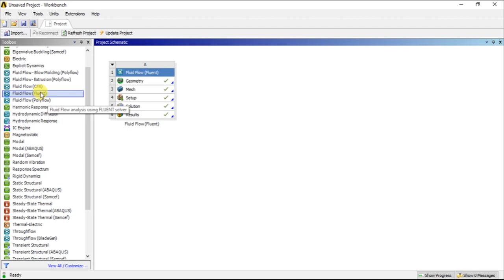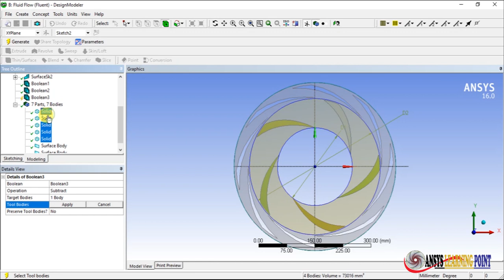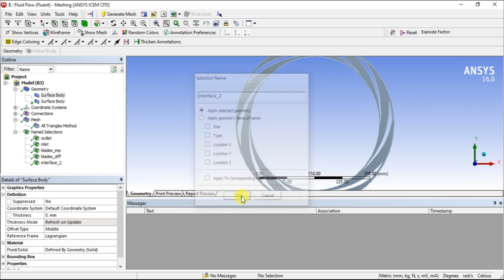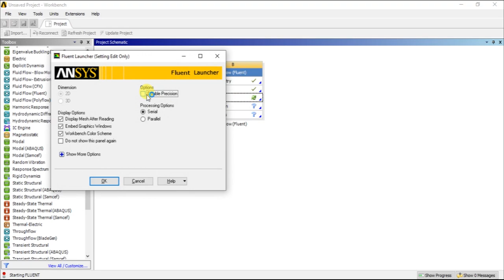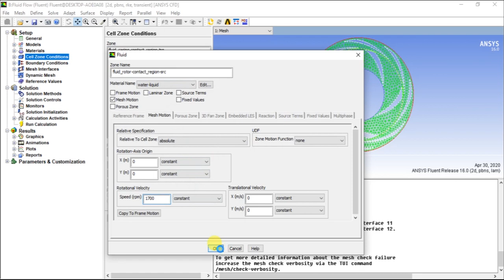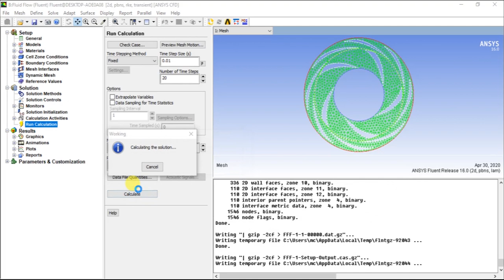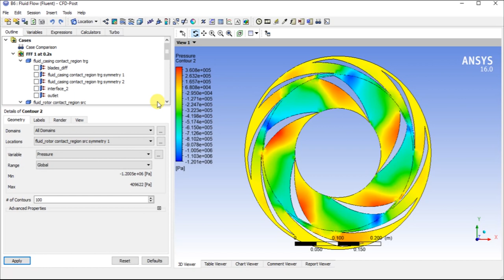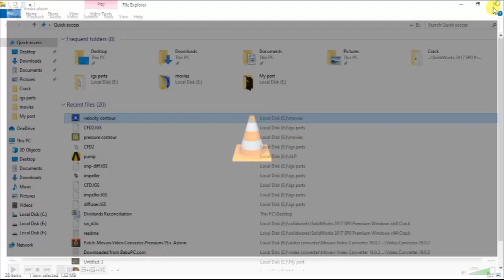CFD Analysis of 2D Centrifugal Pump| Sliding Mesh approach | ANSYS FLUENT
In this tutorial I have taught how assume 3d centrifugal pump into 2d and how we can easily perform CFD of this by sliding mesh approach.